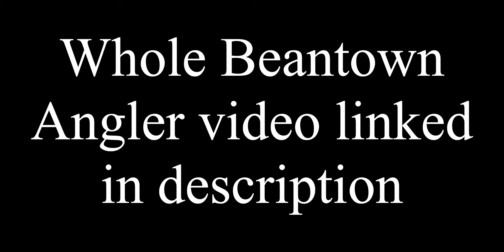Playing Music at Edgartown Lighthouse (How's It Going To Be by Third Eye Blind Cover)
I play a song while making it seem like a music video, with footage from my drone as well as our camera at Edgartown Lighthouse. Special thanks to my Dad for filming me on my camera.

I play How's It Going To Be by Third Eye Blind at the foot of the Edgartown Lighthouse. I do not know if anyone has tried playing music at Edgartown Lighthouse, but it was a lot of fun. It was windy but the sound of How's It Going To Be by Third Eye Blind carried with it. I do not think I have done a How's It Going To Be cover, I have certainly played Third Eye Blind, but I do not think How's It Going To Be.

I always love doing a Third Eye Blind song cover, they are all interesting and great songs that sound good. Third Eye Blind songs are generally high energy and catchy, the Third Eye Blind cover songs I play are some of the most recent songs I play at all. Edgartown Lighthouse on Martha's Vineyard did not have many people around it, but the few there were there heard the sound of How's It Going To Be by Third Eye Blind. I have to say that I thought it was called How's It Gonna Be, that's how I sing it.

I have been going to Martha's Vineyard for the past several weekends, it only crossed my mind this week to try playing music at Edgartown Lighthouse. It has the perfect scenery and atmosphere, except when it is windy. In this video I provide a short explanation for my song choice of How's It Going to Be by Third Eye Blind, finish watching until the end to know the full reason for How's It Going to Be.

Playing How's It Going To Be by Third Eye Blind reminds me of playing music on Prince Edward, which I unfortunately could not get to this year. Third Eye Blind have many songs that I can always listen to get in a good mood. How's It Going To Be by Third Eye Blind is a Third Eye Blind song that I especially have always liked listening to.

I tell the story of seeing a man get eaten by a shark on Martha's Vineyard!

He is my brother and I do work on his channel also.
The Beantown Angler's most recent video is linked near the top of this description!